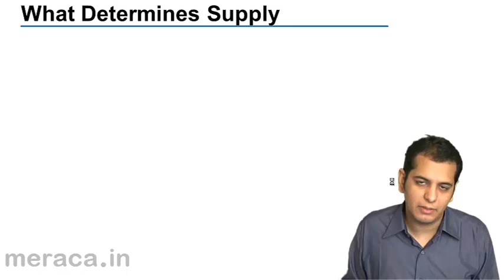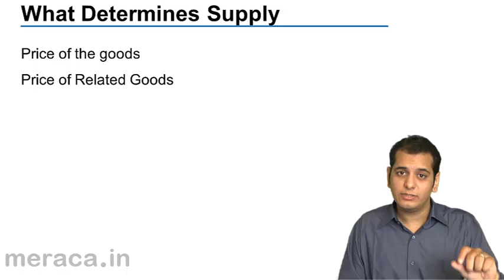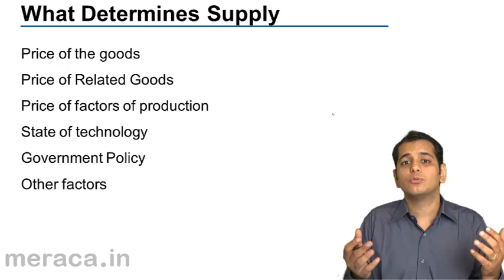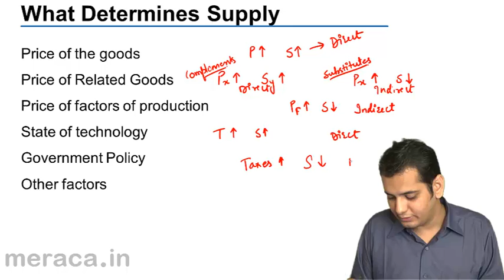What Determines Supply | CA CPT | CS & CMA Foundation | Class 11 | Class 12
What Determines Supply, Learn What is Supply? Elasticity of Supply and Equilibrium Price.